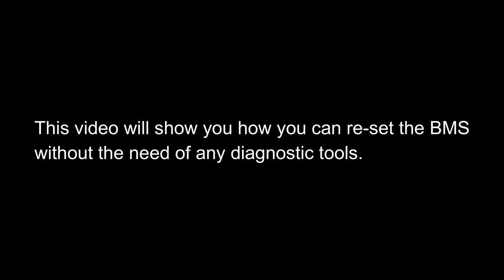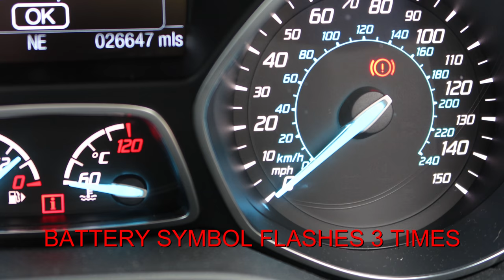Avoid Expensive Garages Repairs: How to ReSet Ford Battery Sensor (BMS) Yourself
As it's clear nobody reads the video description - For those without a rear fog lamp, an alternative method is listed below

This process is necessary when replacing the battery on a Ford vehicle from approx 2011 with a  stop/start system. , It is not intended as a repair for an inoperative stop/start system.

For those of you without a rear Fog lamp, or if the process does not work.
here is another method,

Procedure must be carried out within 10 seconds:
1. Switch ignition on (engine off)
2. Pull and release high beam 5 times
3. Press and release brake pedal 3 times
4. If successful the battery light will flash 3 times within the next 15 seconds
5. BMS reset completed

Forscan ELM327 Lead
Parasitic Drain Tester
Mityvac Vac/pressure handheld tester
Relay Breakout Leads
Relay Tester
Autool Battery Tester
Airbag Bypass Tool
Trim Removal Wedges
Ford Fuel Pipe Disconnection Tool
OTC Test Light